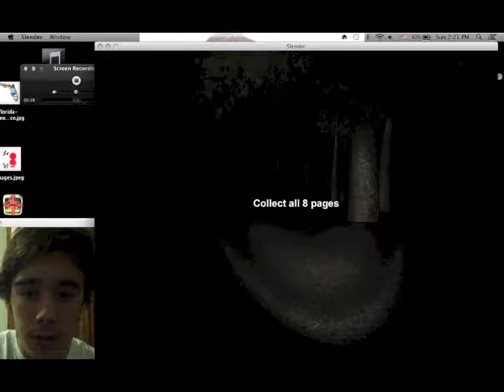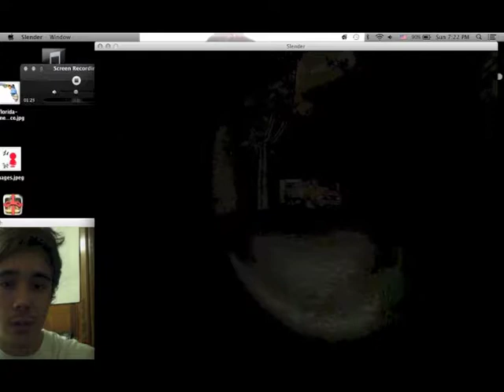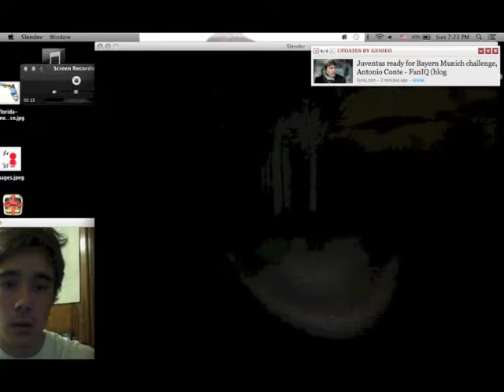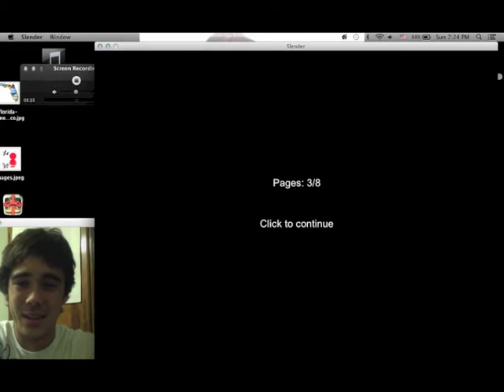SLEEEENDDURRRR Attempt #2 w/ KanainaKunitake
Personal Best - 3/8 pages. pathetic 'Ina...pathetic. If you want watch the first attempt...